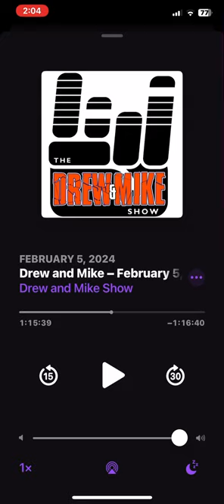Gary Graff on the Drew & Mike Podcast answering questions on the future of The Dead & Phish R&R HOF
Music critic Gary Graff answers questions on the future of The Dead & Phish’s candidacy for the Rock & Roll Hall of Fame on the Drew & Mike Podcast on Tuesday 2/5/24.